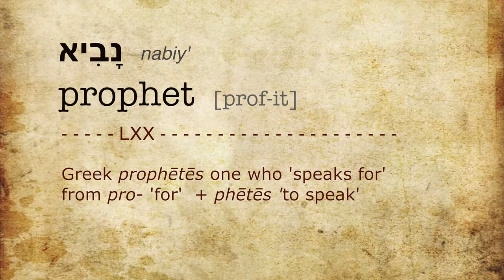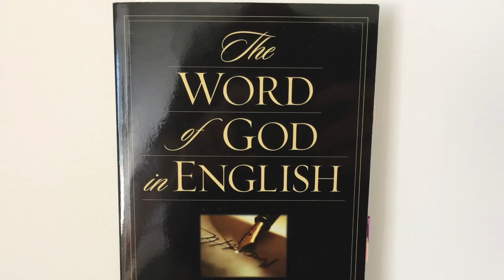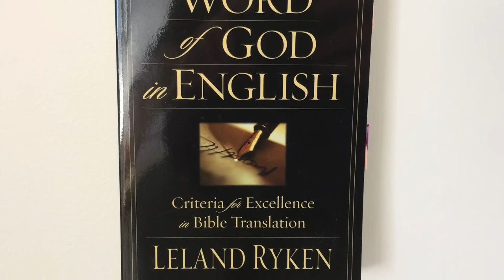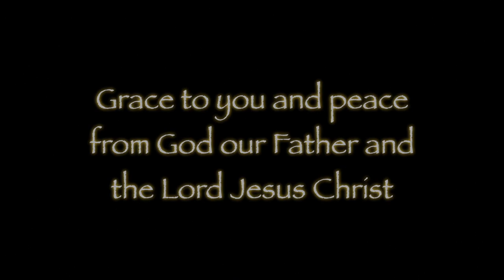The Book of Amos - Introduction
The Lord who 'roars from Zion' took a sheep herder from Judah and sent him to Israel, the kingdom of the northern tribes, to roar from Bethel. Not a professional prophet, but an earthen vessel filled with a treasure, the words of eternal life. The 'world's foolish to shame the wisdom of the wise!'